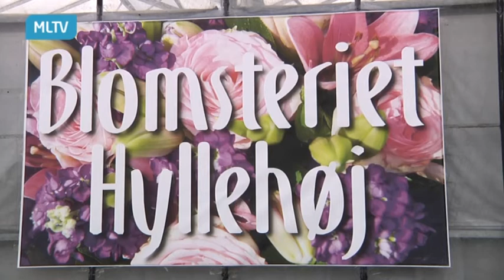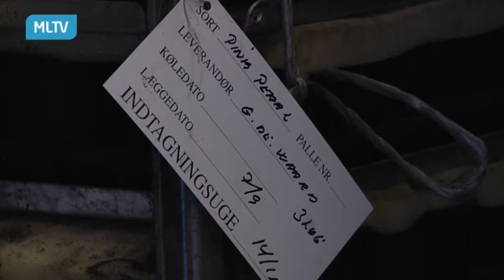Gartneri skifter ejer